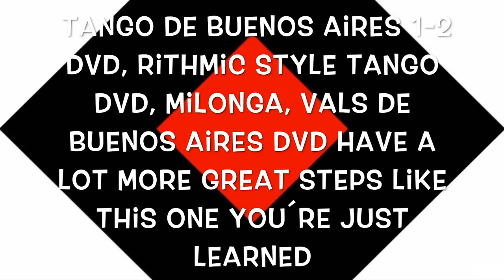ZIG ZAG RITMICO 🏆 con SALIDA DEL´40 Georgina y Oscar Mandagaran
MORE PLAYLISTS - LISTA DE REPRODUCCION

Check our 14 ♦️instructional DVDs available for you from our website in a digital💥 format, so that you can download them to your computer! ( DVDs are  is 1 hour 40 minutes each with english subtitles and spanish audio) 🔑🥇💪👂👣💃🕺❤️🌟
Link here 👇

Check Georgina´s 3 CD ❗️❗️🎶🎤🎼💿
Link here 👇

Hope you can benefit from all our online lessons and also hope you can contribute by doing a donation! 🥰Tango is our work and with donation we can make it available for everybody in the world!  👇🙏

Esperamos disfrutes de nuestras clases y esperamos que también puedas contribuir con una donación! 🥰Tango en nuestro medio de vida y con tu donación podremos seguir haciendo mas clases para todos! 👇

ChannelID UCOYWBKeeLtUMobrN8FHdhEQ